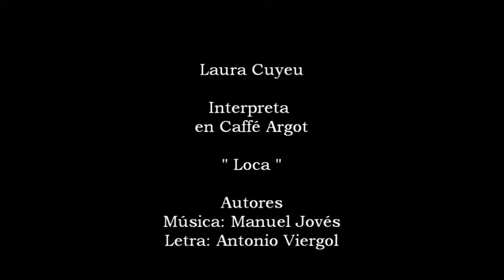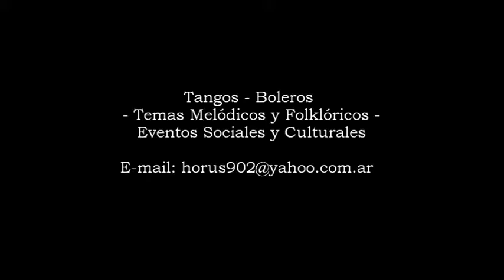Laura Cuyeu - Loca - Caffé Argot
Laura Cuyeu  interpreta  Loca  en  Caffé Argot